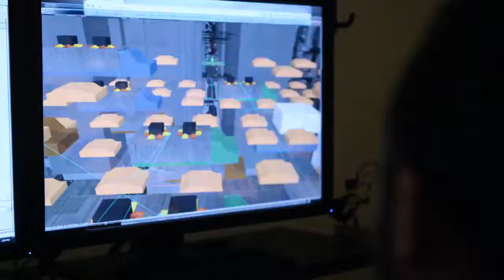Titanfall 2 Single Player Campaign Vision Trailer (PS4/XBOX ONE/PC)